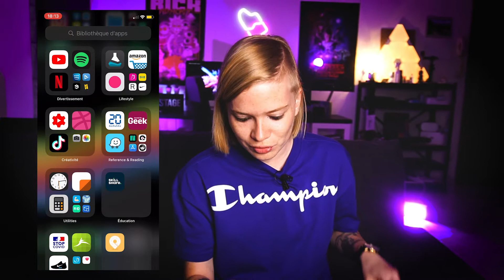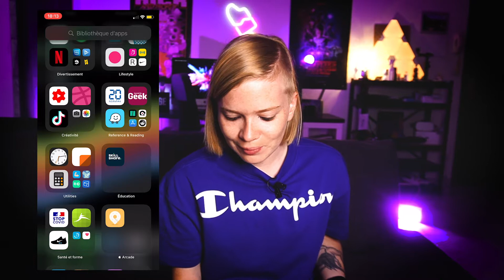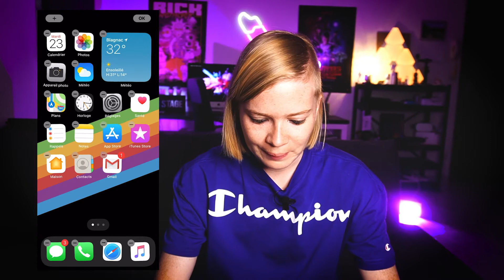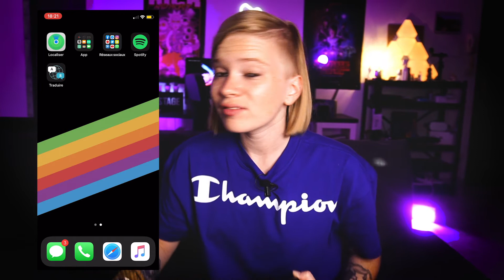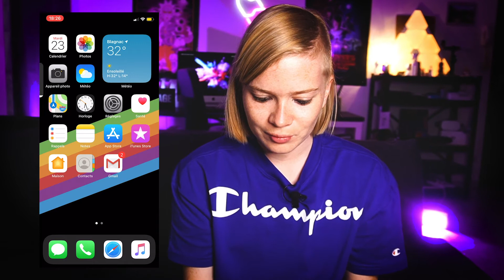IOS 14 : LES 10 MEILLEURES NOUVEAUTES !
🔽 Il y a une description en bas ! 🔽
A PROPOS

Aujourd'hui nous allons découvrir toutes les nouveautés du nouvel OS D'appel IOS14.
Bien plus qu'un recap de la WWDC, j'ai pu tester la premiere beta de iOS14
je vous montre comment elle marche et si ca marche vraiment bien :)
Aujourd'hui nous allons donc parler du Pictures in pictures de l'App Library et biens d'autres nouvelles fonctionnalités

TU VAS AUSSI AIMER

MES RÉSEAUX